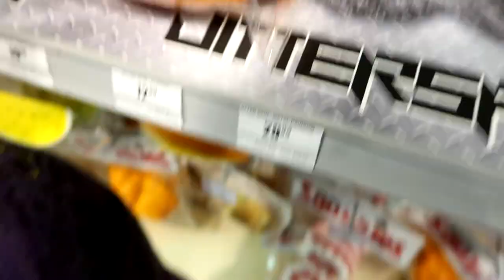MAGICAL MAKEUP SHOPPING AT CLAIRES! Day 177 (06/27/17)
WE HEAD TO CLAIRES AT THE MALL FOR SOME RETAIL THERAPY AND TO GET OUT OF THE RAIN!